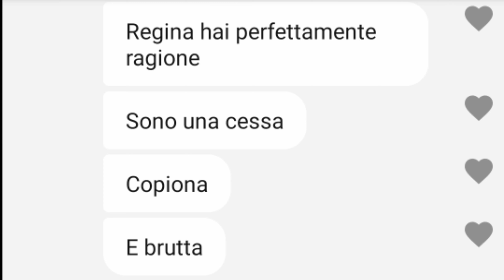Lo a deto lei